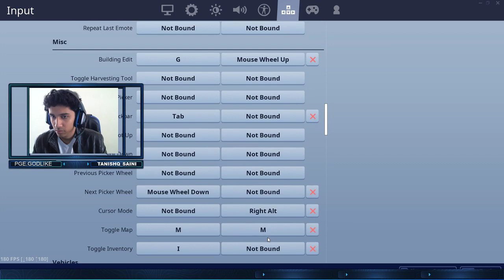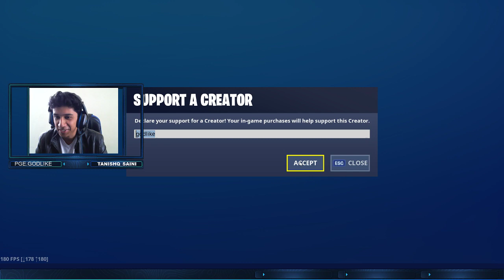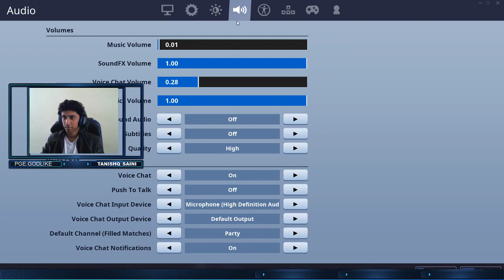FORTNITE SEASON 10! THE CHAMP IS HERE! TANSIHQ SAINI PLAYS!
LIVE STREAM WITH CHNO
PLAYGROUND ESPORTS FEAT. TANISHQ SAINI

GAMING PARTNER - CIRCLE GAMING